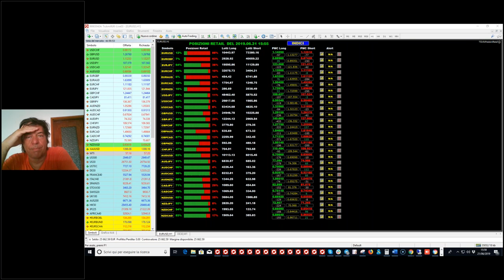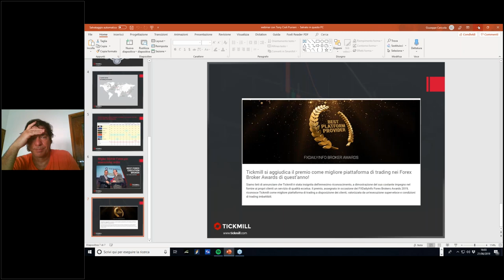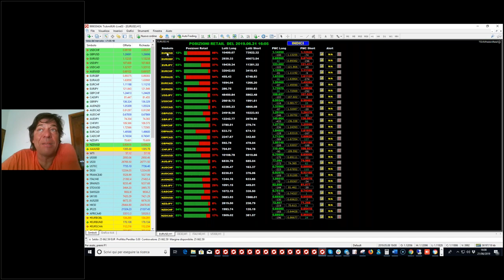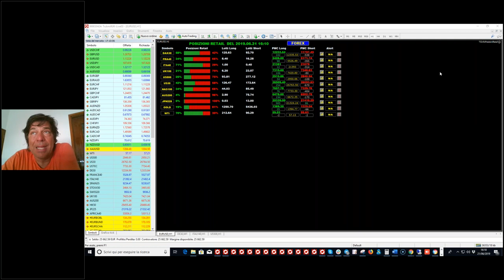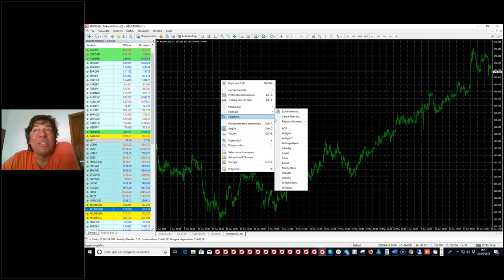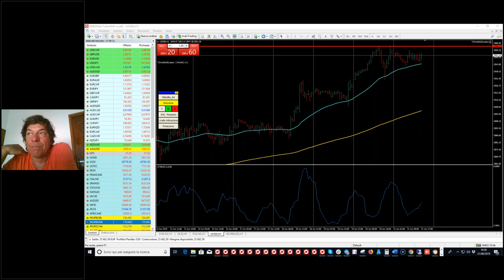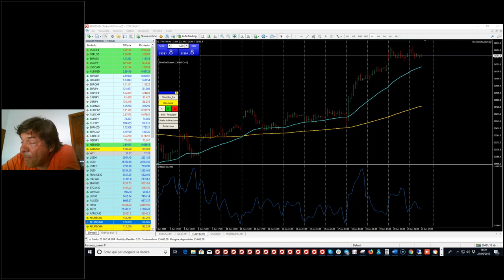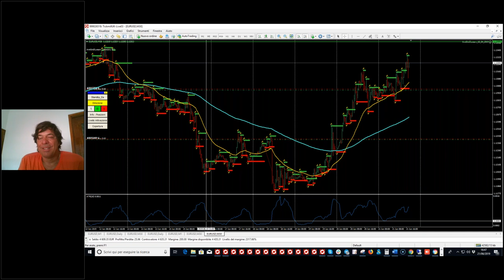Trading live con il Mago Tony Cioli Puviani (21/6/2019)